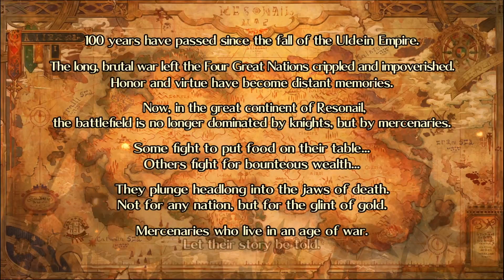Let's Play! Grand Kingdom LiteDEMO - Arama... Aaram.....Armament!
It's my first ever Let's Play! It's not great and its probably longer then it should be, but you have to start somewhere and at least Grand Kingdom is great! Can't wait to play the full game when it releases.

This covers the single player walkthrough of the demo/beta.